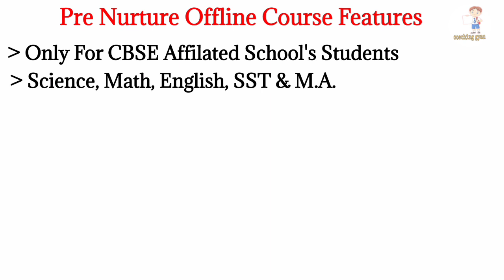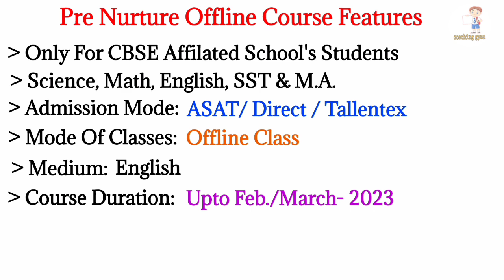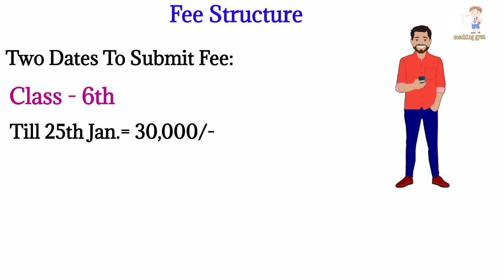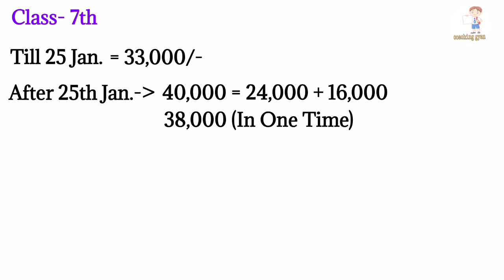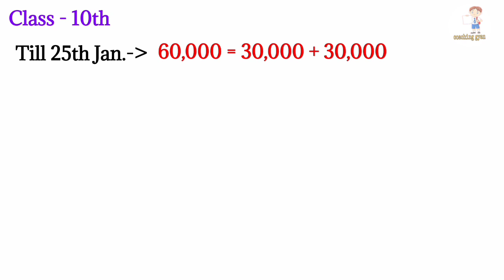Allen Kota Offline Courses for Class 6th, 7th, 8th, 9th & 10th || Allen Kota Pre Nurture Courses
Allen career institute Kota.
Allen kota fee structure
Allen Pncf kota fee structure
Allen pncf
PNCF Kota
PNCF fee structure
Allen Kota.
New Course offers
Fee rebate
Refund Criteria
Admission Mode
Eligiblity Criteria
Medium
Kota coaching fees
Allen Coaching fee structure
Allen Kota Fee structure for Class 6th Students
Allen Kota Fee structure for Class 7th Students
Allen Kota Fee structure for Class 8th Students
Allen Kota Fee structure for Class 9th Students
Allen Kota Fee structure for Class 10th Students

Keep visiting my Chanel Coaching gyan cause Coaching gyan pe milta hai apko

"gyan aisa jo apke kaam aye"

Coaching gyan will help you to understand about Kota Coachings system

If you have any doubt, If you wants video on any topic or if you wants to share your own experiece of kota coaching then you can share it in comment section Or you can DM me on Instagram also.

Allen
Allen Career institute
Allen kota
Allen coaching
Allenites
allenite
Kotaites
Kotaite

अगर आप भी अपना अनुभव इस वीडियो को लेकर हमारे साथ साझा करना चाहें या आप अपना सुझाव हमें देना चाहें या आपको किसी Topic पर वीडियो की आवशयकता हो तो आप हमें कमेंट करके अवश्य बताएं ।

आप चाहें तो अपने सभी सवाल मुझसे instagram page पर भी पूँछ कर सकते हैं ।

I'm on Instagram as @coaching.gyan.